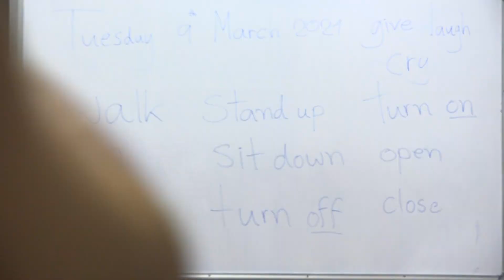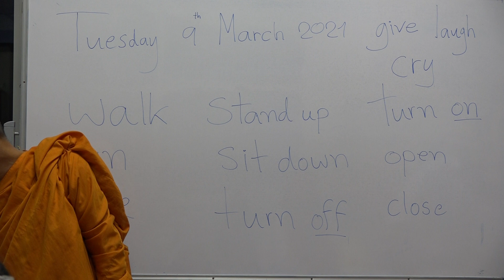English For Kids: ภาษาอังกฤษสำหรับเด็กโดยพระมหาสุรเพชร เมืองสุวรรณ: suraphet 7899: 9 March 2021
English For Kids: ภาษาอังกฤษสำหรับเด็กโดยพระมหาสุรเพชรเมืองสุวรรณ: suraphet 7899: Teacher Suraphet, Thai., 9 March 2021 Monday to Friday Evening English Classes (5-6.30 pm.): Supported By Maryknoll Foundation of Thailand: ศูนย์ศึกษาภาษาอังกฤษธรรมชาติ (NESC) วัดวรจรรยาวาสกรุงเทพมหานครประเทศไทย : บันทึกและสวดโดยพระมหาสุรเพชรเมืองสุวรรณศูนย์ภาษาฯ วัดวรจรรยาวาสกทม. สนับสนุนการสอนโดยแมรี่โนลล์แห่งประเทศไทย: ภาษาอังกฤษรอบวันจันทร์ถึงวันศุกร์เย็น (5-6.30 น.): 9 มี.ค. 2564